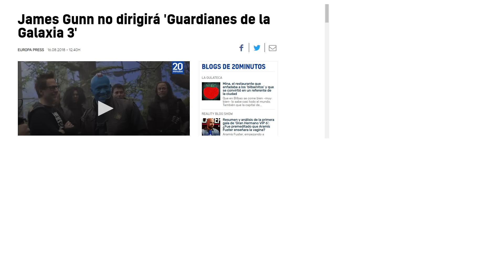Por si no lo viste: Guardianes de la Galaxia (Vol. 1 y 2)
Los héroes más divertidos de Marvel también tienen la mejor banda sonora de la Galaxia.